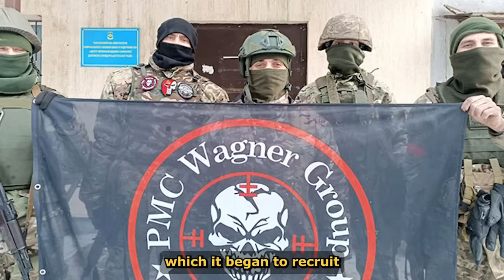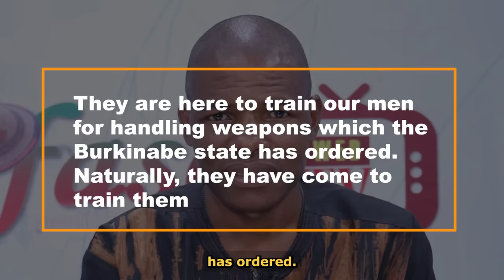Russia Sends New Special Forces To Backup Ibrahim Traore, From The Hands Of Western Powers.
In an interview, Captain Traore stated that if there was a need, Russian troops would be deployed to Burkina Faso, and just a few days after, news came that Russia had sent 100 military personnel to Burkina Faso. However, there was something different about these troops. The troops were not from the Russian army but from a newly created military arm of the Russian Defense Ministry called the Russian Africa Corps. This deployment by Russians represents the first significant deployment of Russian troops to Burkina Faso and comes as Burkina Faso seeks to diversify its international allies after expelling French troops in early 2023, following the example of neighboring Mali, where Russian Wagner operatives have been active. According to the Telegram Channel of the Africa Corps, the troops deployed to Burkina Faso would provide security not just for Captain Traore but also for the Burkinabe people. It was also revealed that these military experts” will also “provide training to Burkinabe troops and conduct patrols in high-risk zones. So, what exactly is the Russian Africa Corps and what does their presence mean in Burkina Faso and Africa as a whole? Let's find out in this video.

The famous Russian mercenary group Wagner has been the major footprint of Russian defense in Africa. This paramilitary contractor has established its presence in several African countries including the Central African Republic, Libya, and Mali. To an extent, this group has had more success in dealing with insecurity in African countries that have been plagued with insecurity such as Mali. If you recall, the Wagner group was instrumental in recovering Kidal, a city in northern Mali that had been in the hands of the Tuareg rebels, something that the French forces that had been in the country for ten years could not do. However, despite their successes in several missions, this mercenary group has been touted by the media as the most dangerous mercenary group in the world, responsible for a number of human rights abuses.